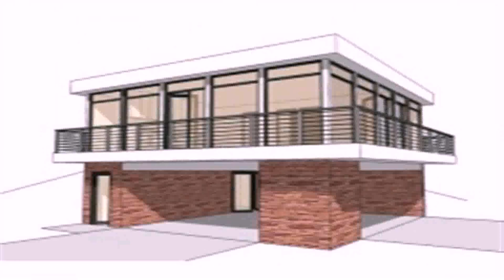Home Plans Under 1000 Square Feet - Gif Maker DaddyGif.com (see description)